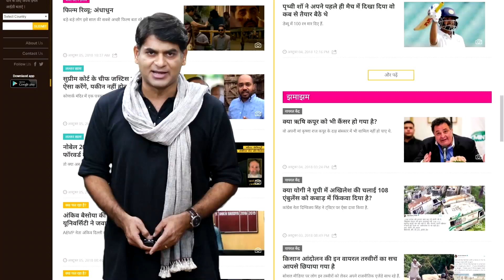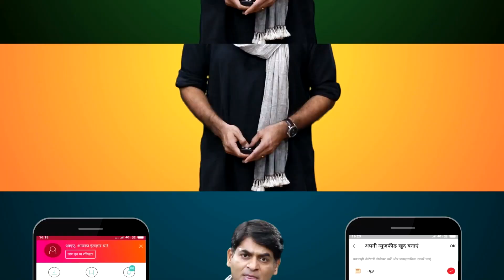UP : Yogi Government के Religious Conversion Ordinance के तहत Bareilly में register हुआ first case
The ordinance passed by the Uttar Pradesh government against the alleged love jihad has been approved by Governor Anandiben Patel. That is, this ordinance  has come into force today from 28 November 2020 in UP. As soon as the law came into force, the first case was also registered in Bareilly district.It is alleged that a 22-year-old boy was pressurizing a 20-year-old girl of another religion to convert and was also threatening the family. According to the police, the accused Ubais Ahmed is a resident of Bareilly and is currently absconding from home. In addition to Section 3/5 of the new law, an FIR has been registered against him under Sections 504 and 506 of the IPC. Police said that this law was not yet in the database but now it has been added to the database.